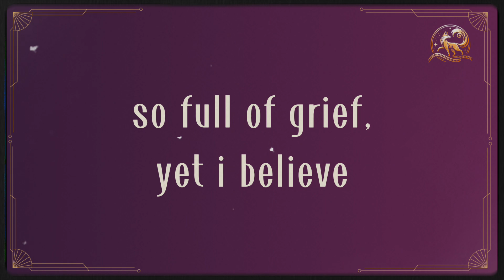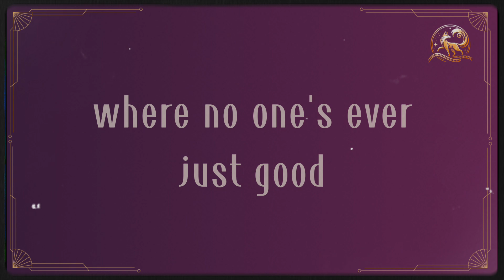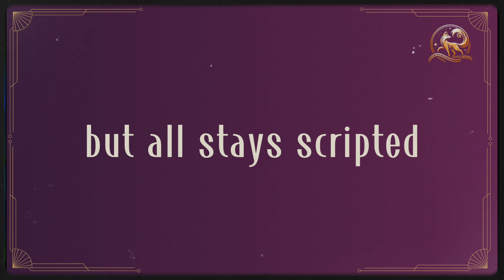Scripted (Original Literary Soundtrack) - Giorg¡a (Official Lyric Video)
Original Literary Soundtrack from the "Scripted" NA-Romance Duology by Magdalena Gammel. Music by Giorg¡a, done in cooperation with the author.

Lyricist: Chiara Giorgia Fricke
Composer: Chiara Giorgia Fricke
Producer: Filippo Tommasi